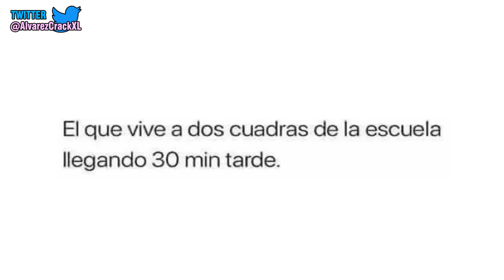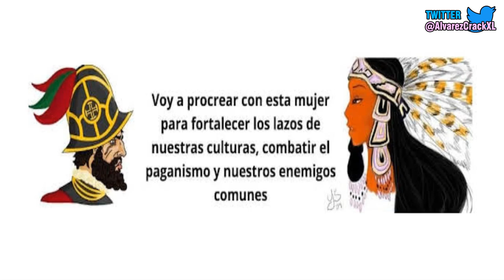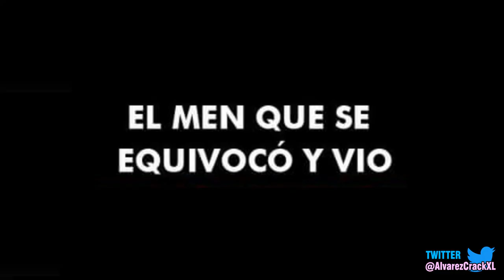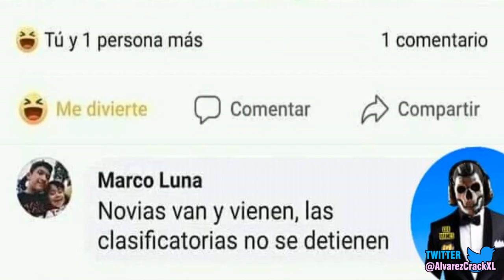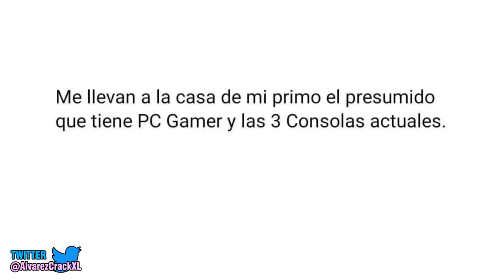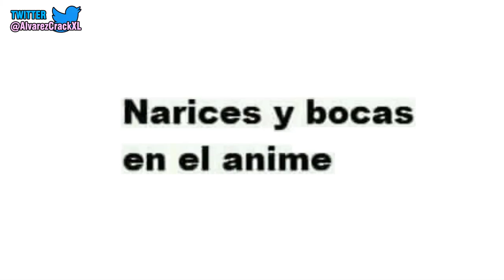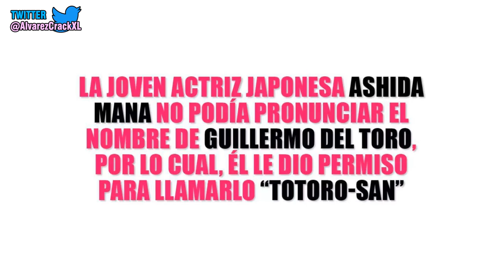Historia con Memes 1 | ¿Que mira Jovencito? 🧐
Buenas mis suscriptores, en este video me he centrado en los memes de videojuegos, así que espero lo disfruten, pueden ayudarme mucho dejando sus likes y muchos comentarios. 276